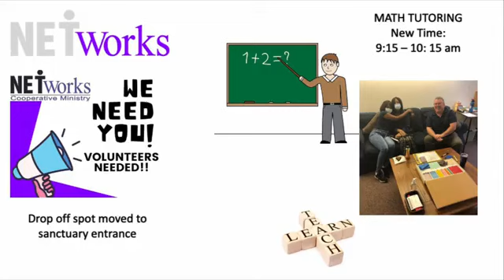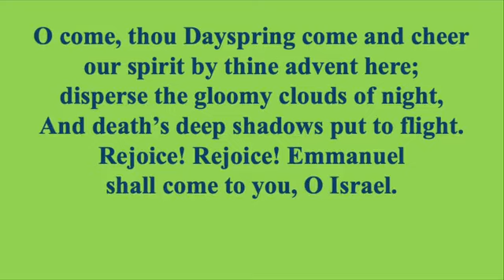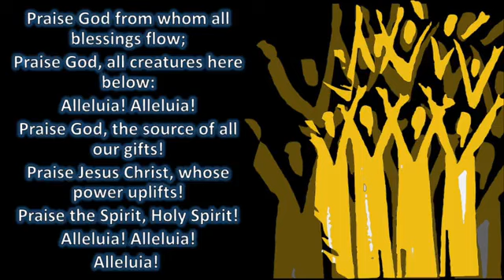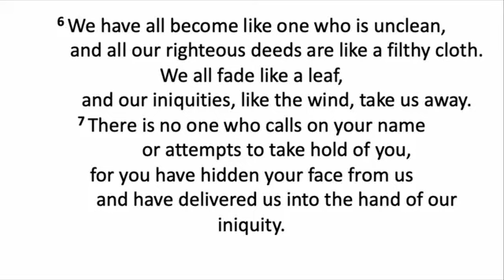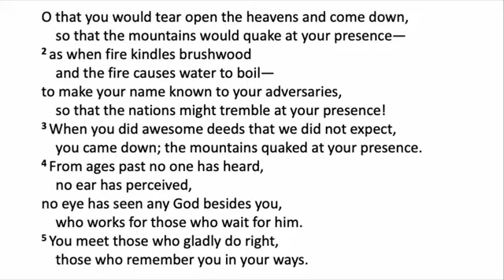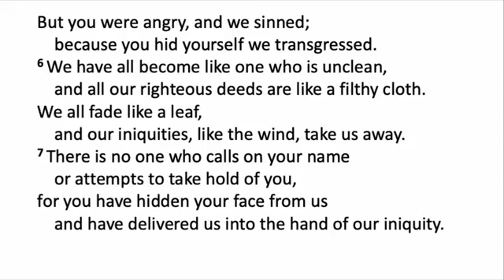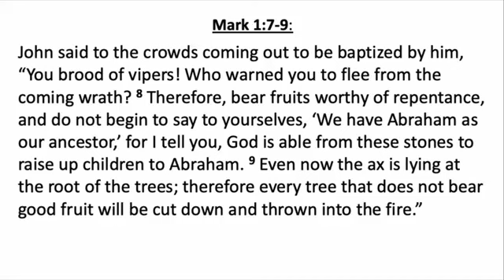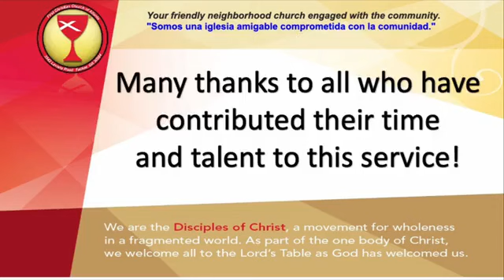"The Gospel According to Isaiah" - First Sunday of Advent December 3rd 2023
This year for Advent I have decided to focus on the lectionary readings from the book of Isaiah. Isaiah is one of the most quoted prophets in the New Testament. Each of the Gospels and many of Paul’s letters make quite a lot of usage of Isaiah. Unofficially, then, I am calling these messages “The Gospel According to Isaiah.” So, this year I thought it would be nice to read the Isaiah passages and ask ourselves a few questions:

First, how did Isaiah and his audience hear these words?
Second, what did the writers of the New Testament see in these words and how did they relate them to Jesus?
Finally, why do we read them today?

This first Sunday of Advent is the one where we light the prophecy candle, which is focused on the hope that God will act on behalf of his people—a hope that is found in the prophet Isaiah. Thus, the readings focus on the expectation and preparation for God’s actions on behalf of his people. So, as we read through today’s passage section by section, you may notice that it sounds as much like a prayer as a word of prophecy. And so I will treat it as a prayer with three facets:
A remembrance of God’s visitation at Sinai
Repentance for sin A request for God to remember them, as in, act on their behalf.

So, treating this passage as a prayer, let us look at the first part, verses 1-5a, which I have referred to as Israel’s “remembrance of God’s visitation at Sinai.” As I read through these verses, listen for clues that the congregation of Israel are recalling God’s appearance to Moses and the Israelites at Sinai.

O that you would tear open the heavens and come down,    so that the mountains would quake at your presence—2 as when fire kindles brushwood    and the fire causes water to boil—to make your name known to your adversaries,    so that the nations might tremble at your presence!3 When you did awesome deeds that we did not expect,    you came down; the mountains quaked at your presence.4 From ages past no one has heard,    no ear has perceived,no eye has seen any God besides you,    who works for those who wait for him.5 You meet those who gladly do right,    those who remember you in your ways.

Did you hear references to Sinai? Or at least, could you imagine Charleton Heston in there somewhere? In all seriousness, the appearance of God at Sinai, as told in Exodus 19-20, was a lot of the things described here. Imagine, for instance, that you were one of those Hebrew slaves that had been liberated from Egypt. You had heard about Abraham, Isaac, and Jacob and their experiences with God. But you might have been skeptical about this because you were born into slavery, the child of a slave who was the child of a slave, and so on. “Where is the God of Abraham, Isaac, and Jacob?” you might ask. But now, God has re-entered your world and here you are at the foot of a mountain with a terrifying display of thunder, lightning, smoke, and trembling earth. Notice these words from Exodus 20:18-21:

When all the people witnessed the thunder and lightning, the sound of the trumpet, and the mountain smoking, they were afraid and trembled and stood at a distance 19 and said to Moses, “You speak to us, and we will listen, but do not let God speak to us, lest we die.” 20 Moses said to the people, “Do not be afraid, for God has come only to test you and to put the fear of him upon you so that you do not sin.” 21 Then the people stood at a distance, while Moses drew near to the thick darkness where God was.

But Isaiah’s generation was one that was again far removed from that great epiphany. Isaiah’s generation had witnessed the Babylonian destruction of the temple and much of the land of Judah. And they knew that a few generations earlier, the Assyrians had annihilated the northern kingdom of Israel. The question on their minds was probably a lot like the one on the minds of Israelis today: where is God? Of course, Hamas is small potatoes compared to the Babylonians, but the sense of violation must be similar. I must also add that a former teacher of mine, a rabbi, was in a synagogue in Israel on October 7. Having read his accounts of that day, the days that followed, and the ongoing war, has reminded me just how much our scriptures are the product of the interaction of the Jewish people with God in times of trouble. We are the beneficiaries of this. And though we might mention that the Israeli government is non-religious, there are many faithful Jews, Christians, and Muslims in Israel that are crying out to God today like the people of Isaiah’s generation.

This kind of answers our first question, “How did Isaiah and his audience hear these words?” As to the second question, “What did the writers of the New Testament see in them and how did they relate them to Jesus?”